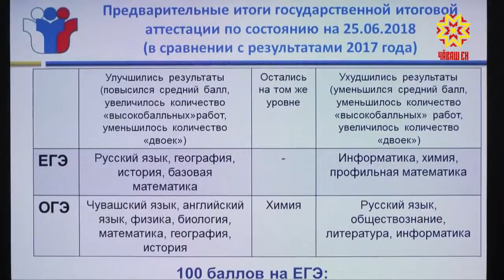Школьники Чувашии итоговую аттестацию прошли успешно.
Основной период закончился. В эти дни проходят резервные дни для сдачи ГИА. В 9 классах они завершатся 29 июня. в 11 классах – 2 июля.